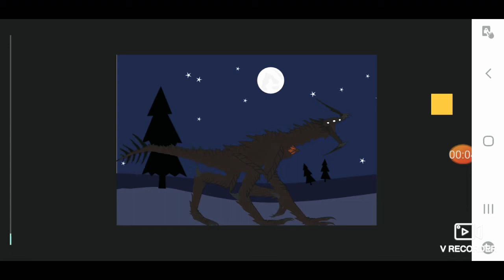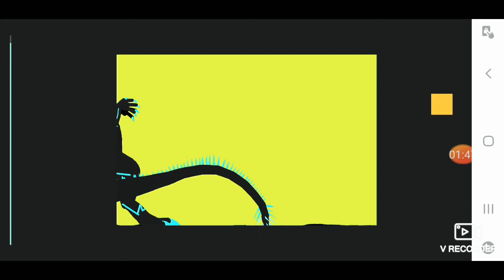Изгнание COVID 19 из Земли